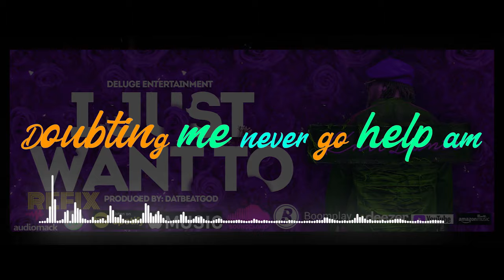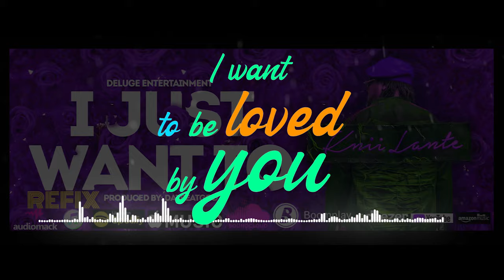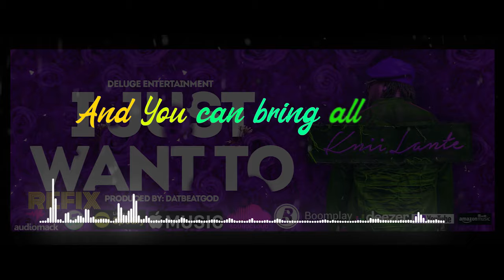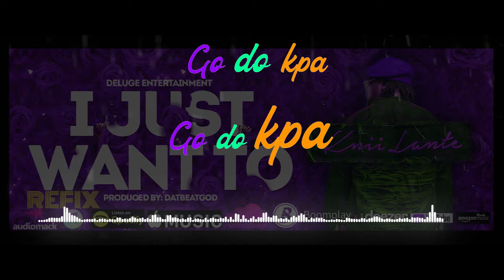Knii Lante - I Just Want To ( Remix )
Singer extraordinaire, Knii Lante keeps bringing the heat musically this year and is here again this time with a sweet AfroBeat / World Music song titled ‘I Just Want To’.

Coming after his much-acclaimed ‘Humanity’ song dedicated to all frontline health workers in this pandemic, Knii Lante’s latest cut comes with a soothing mid-tempo groove that fits perfectly with the heartfelt love story he conveys.

Aaaiii
I be di girl dem zaddy

The girl dem zaddy

Can you gimme 1 minute attention

I go go down and swear for you

When my name be what your lips dey mention

I go be right by you

Enemies slow progression

Dem dey watch our moves oo

Doubting me never go help am

Baby I go need your groove oo

And I know that you thinking

So I go try a little harder

All these things that I am doing

Only to get you to love my matter eei

So you can bring all your girlfriends

So we party hard oo

And you can call tell’em I’m your best friend

Never mind

I want to be loved by you

I want to be love by you

Da da da di

Di da da di

Lil love

Mad for your love

I getti fya for your love

I go put on  put on you my jacketi

I go walka  walk you to di marketi

Treat you like a lady like a lady like a lady oh

I go go river  I go come carry water

I go full up di gen set fe di power

Treat you like a lady like a baby like a lady oh

Girl I know say you doubt me

All these things I keep doing

Only to get you to love my matter ee

And you can bring all gfs

So we go Party hard oo

Odo make me your bf

Lil love

Ji-da-da-da-da  jee-jor oo

Ji-da-da-da-da  jee-jor oo

Ji-da-da-da-da  jee-jor oo

Ji-da-da-da-da  jee-jor oo

Go-do kpa  go-do kpa

PLEASE NOTE: Unauthorized upload of this music is prohibited.

Any unauthorized copy on any YouTube channel will be taken down. (C) 2020.  Deluge Entertainment.